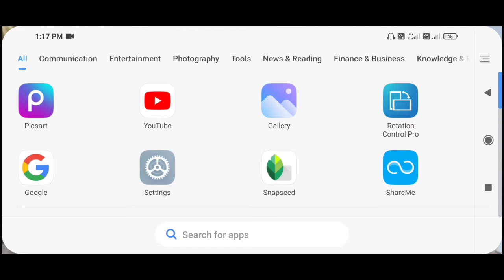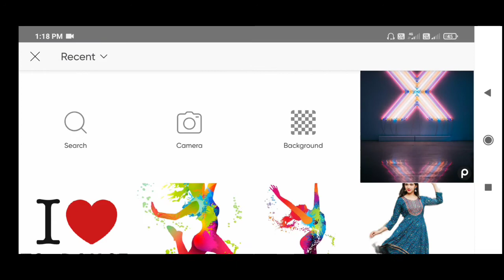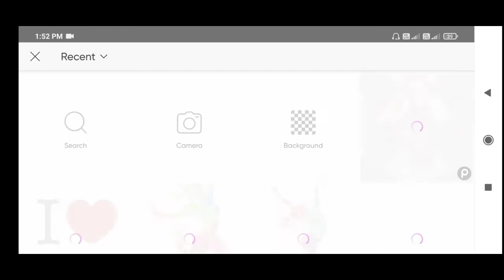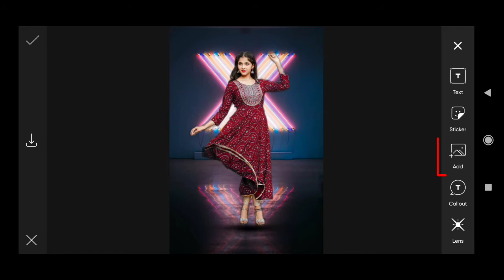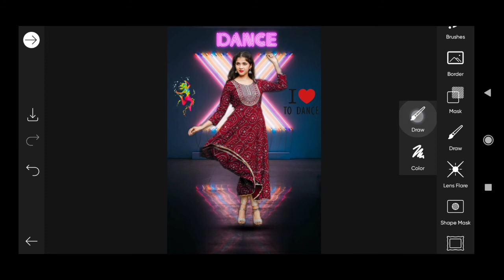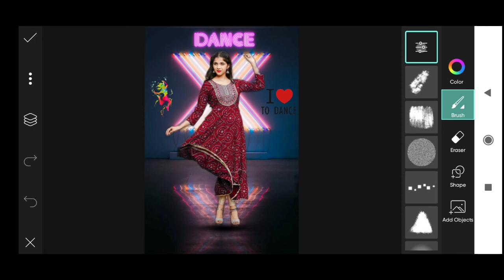How to Dance photo editing in PicsArt ||PicsArt photo editing tutorial By Dineshpal Editz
🍁 About this video:-is video main PicsArt app se intersting Dance photo editing karna sikhaya hai.

1.PicsArt  photo editing
2.PicsArt photo editing tutorial
3.PicsArt editing new style
4.PicsArt latest editing
5.Picsart background change
6.Picsart tutorial
7.picsart mobile editing
8.How to edit in picsart
9.PicsArt photo editing hindi
10.PicsArt photo editing 2021